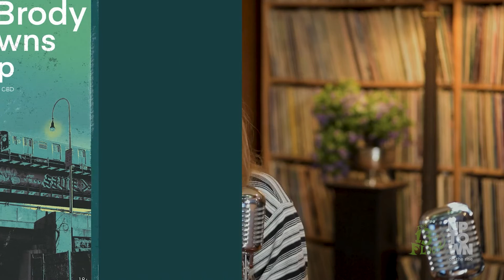UPTOWN LOWDOWN - This week's upcoming concerts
Here's what's happening in Auckland this week. Jemilah Ross-Hayes and Marty Duda have the lowdown here.